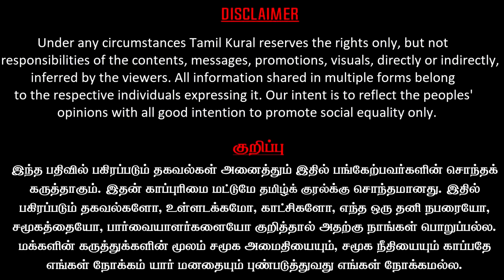நீதிக்காக போராடும் ஸ்ரீமதியின் தாய், உச்ச நீதிமன்றம் செல்லும் வழக்கு | Srimathi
Tamilnadu Public opinion in Tamilkural Exclusive on Srimathi Case latest Update and the  appeal against Conditional Bail release of Srimathi case accused Santhi, Ravikumar, Krithika, Haripriya and Sivasankaran of Sakthi School, located at Kaniyamoor of Kallakurichi.